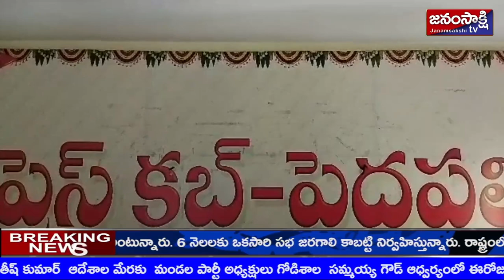ప్రాంతీయ వార్తలు | Local News Bulletin | Janamsakshitv